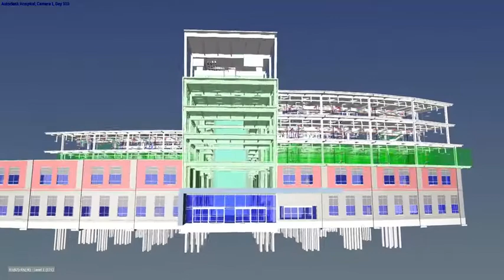Create 4D simulations with the TimeLiner tool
Animate and interact with model objects for simulation, create schedules directly from project models, and import schedules and cost items from external project management applications.